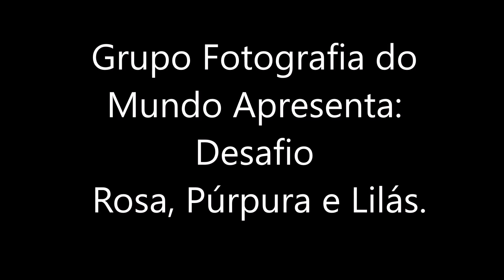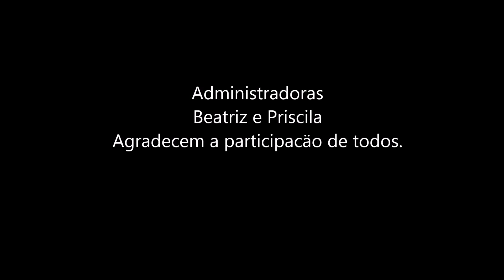Desafio Fotografia do Mundo: Lilás, Púrpura e Rosa.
Grupo de Fotografia do Mundo -Facebook.